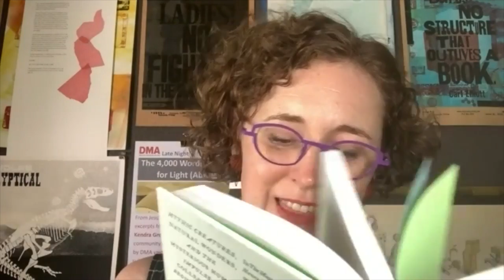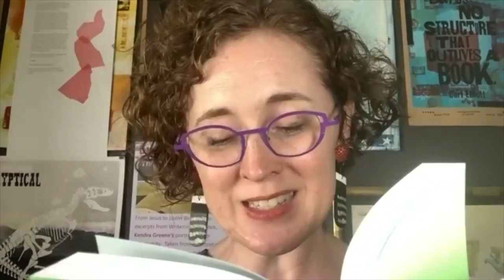UI alumna A. Kendra Greene reading an excerpt (The Museum of Icelandic Polar Bears) from her book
University of Iowa alumna, author, and artist A. Kendra Greene recently published her first full-length book, The Museum of Whales You Will Never See: And Other Excursions to Iceland’s Most Unusual Museums. Greene graciously took some time to read an excerpt from the book (The Museum of Icelandic Polar Bears).